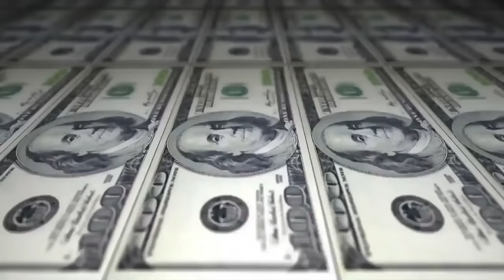Knust vs Samurai - SEMI - 210º Batalha do Tanque - São Gonçalo - 2016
Musica da Introdução: 1 Kilo - Um quilo